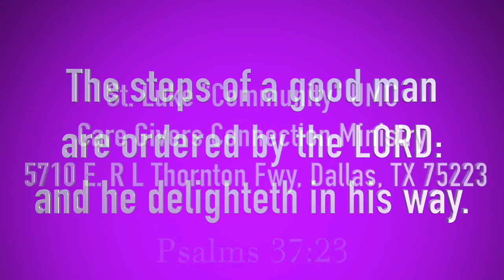Care Givers Donald Payton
St. Luke "Community" UMC
Care Givers Connection Ministry